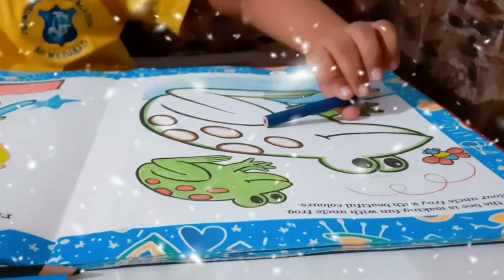How to draw Christmas tree and colors | we wish you marry christmas and happy new year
Urved is drawing and colors Christmas tree on this Christmas.
how to draw Christmas tree easy
Happy holiday, Happy Christmas, Happy Xmas, and Happy New Year..

Lyrics:
Oh Christmas Tree, O Christmas Tree
How lovely are thy branches!

Your boughs so green in summertime,
Stay bravely green in wintertime.
O tannenbaum, O Christmas Tree

Let us all remember in our gift giving and merriment
With our family and friends and loved ones
The real and true meaning of Christmas.
The birth of our Lord and Saviour, Jesus Christ.

How lovely are they branches!
O tannenbaum, o tannenbaum
How lovely are, how lovely are thy branches.

The pillars all please faithfully
Our trust in God unchangedly,

On Comet, on Cupid, on Donder and Blitzen!

About my channel :
Learn with Urved , This channel is about my son Urved and his activities which will entertain you and your kids. His video is also a tutorial for your children to learn numbers, colours, ABCD and other educational knowledge. In this channel you can find video for your kids, kids rhythm, kids poem, kids story, children's song, children videos, dance videos etc. To make this video we have used baby toys, kids toys like a car aeroplane and also visited children park and game zone. If you like this then please try it for your little one. Thank You.